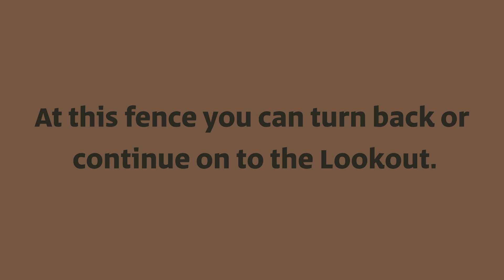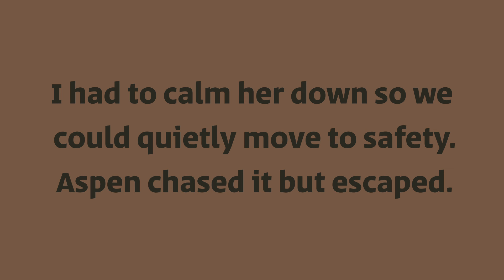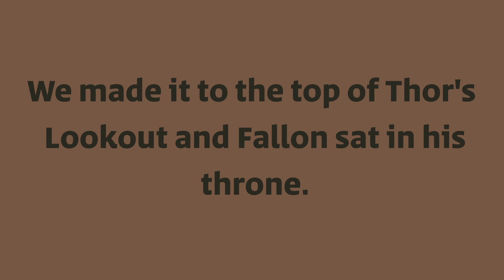Thor's Lookout in Cedar City, Utah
We continued on from Thor's Hideout to Thor's Lookout. We only encountered two other people the entire hike and one lone Rattlesnake. Fallon freaked out but we got away safely. The views of the area are definitely worth this hike.